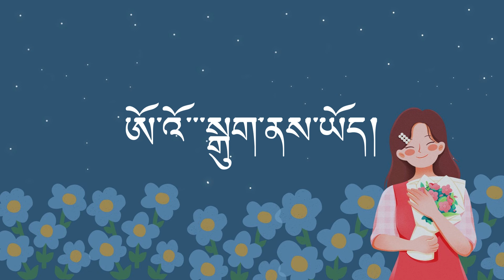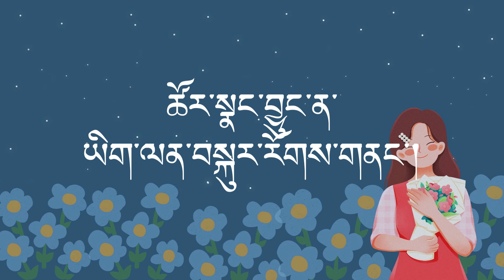Tibetan Song | སྒྲོལ་མ་ལགས། | Dolma-la | རྟ་མགྲིན་ནོར་བུ། | Tamdin Norbu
གཞས། སྒྲོལ་མ་ལགས།
ལེན་མཁན་རྟ་མགྲིན་ནོར་བུ།

ཁྱེད་ད་ལྟ་གང་དུ་ཡོད།
ཁྱེད་ད་ལྟ་གང་དུ་ཡོད།
ཁྱེད་ད་ལྟ་གང་དུ་ཡོད།
ཨོ་ཧོ་་་་ སེམས་ཀྱི་སྒྲོལ་མ་ལགས།
ཁྱེད་རང་དྲན་ནས་ཡོད།
ཨོ་ཧོ་་་་ སེམས་ཀྱི་སྒྲོལ་མ་ལགས།

ཕོ་བྲང་དམར་པོའི་མདུན་གྱི།
དམ་བཅའ་བརྟན་པོ་དེ།
མཛེས་པའི་དྲན་འཆར་དེ།
ཁྱེད་ཀྱིས་བརྗེད་ཡོད་དམ།

ངས་ཁྱེད་རང་དྲན་པ་ཁྱེད་ལ་ཚོར་སྣང་བྱུང་ངས།
ངས་སེམས་ནས་དགའ་བའི་བུ་མོ་སྒྲོལ་མ་ལགས།

ཁྱེད་ད་ལྟ་གང་དུ་ཡོད།
ཨོ་ཧོ་་་་ སེམས་ཀྱི་སྒྲོལ་མ་ལགས།
ཁྱེད་རང་དྲན་ནས་ཡོད།
ཨོ་ཧོ་་་་ སེམས་ཀྱི་སྒྲོལ་མ་ལགས།

ཁྱེད་ད་ལྟ་གང་དུ་ཡོད།
ངའི་སེམས་ཀྱི་སྒྲོལ་མ་ལགས།
ཁྱེད་རང་དྲན་ནས་ཡོད།
སེམས་ཀྱི་སྒྲོལ་མ་ལགས།

སེམས་པའི་ཡིག་ཆུང་དེ།
ཁྱེད་ཀྱི་ཕྱོགས་ལ་བསྐུར།
ཁྱེད་ལ་ཚོར་སྣང་བྱུང་ན།
ཡིག་ལན་བསྐུར་རོགས་གནང་།

ངས་ཁྱེད་རང་དྲན་པ་ཁྱེད་ལ་ཚོར་སྣང་བྱུང་ངས།
ངས་སེམས་ནས་དགའ་བའི་བུ་མོ་སྒྲོལ་མ་ལགས།

ཨོ་ཧོ་་་་ སྒྲོལ་མ་ལགས།
ཨོ་ཧོ་་་་ དྲན་ནས་ཡོད།
ཨོ་འོ་་་་ ཡིག་ལན་དེ།
ཨོ་འོ་་་ སྒུག་ནས་ཡོད།
སེམས་པའི་ཡིག་ཆུང་ཁྱེད་ཀྱི་ཕྱོགས་ལ་བསྐུར།
ཚོར་སྣང་བྱུང་ན་ཡིག་ལན་བསྐུར་རོགས་གནང་།